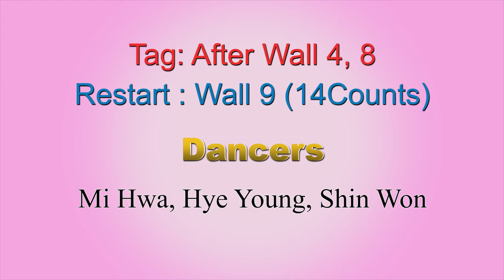Please Dance With Me Linedance ( Intermediate)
Choreographer:
José Miguel Belloque Vane (NL) - September 2021
🌸Restart Here on Wall 9